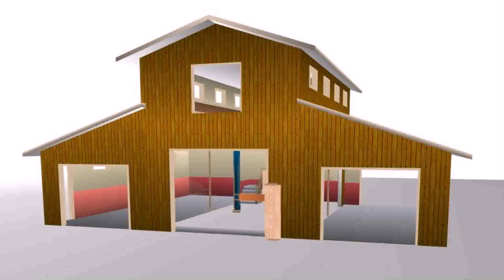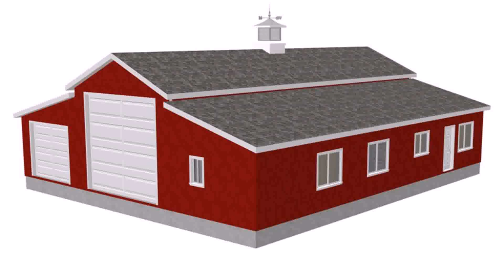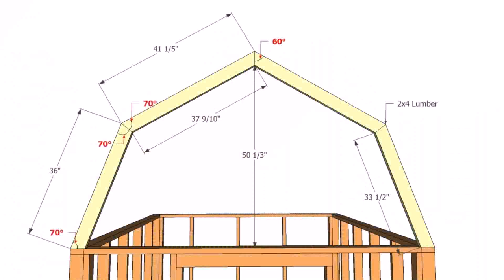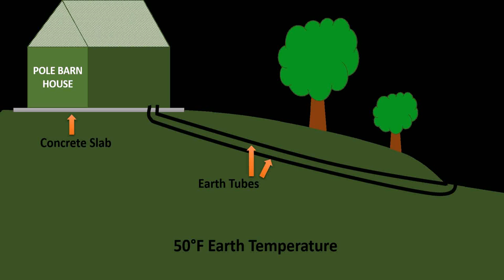House Plans Barn Style Loft (see description) (see description)